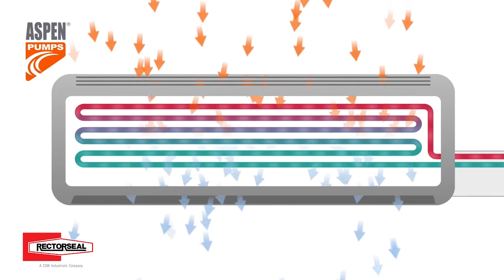How do Aspen Pumps work?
Learn how Aspen pump technology works.